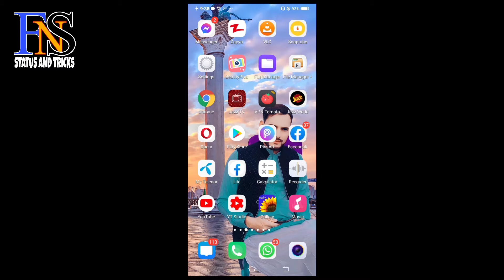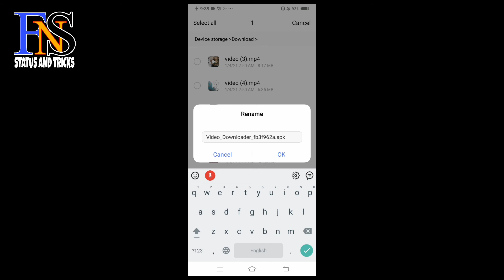Whatsapp say App ko kaisay send karen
how to send app with whatsapp,
app send to whatsapp